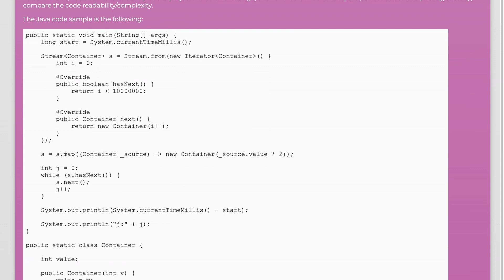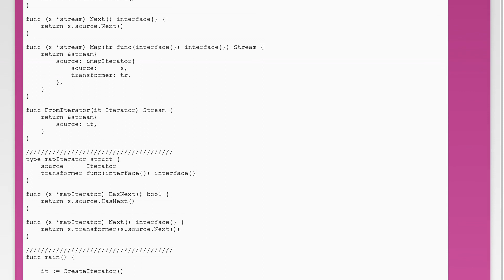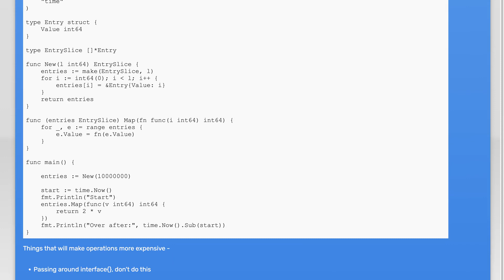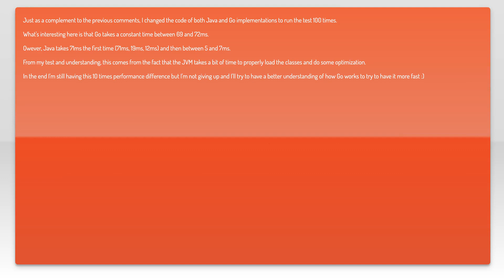Simple data stream: Go being super slow compared to Java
java: Simple data stream: Go being super slow compared to Java

Related to: java, performance, go, stream